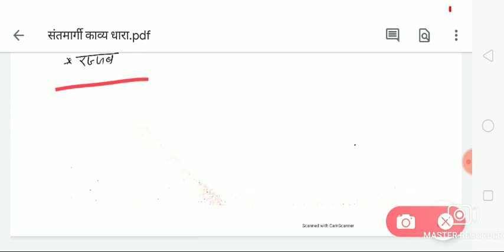संतमार्गी या ज्ञानमार्गी काव्यधारा-- भक्ति काल हिन्दी साहित्य UGC-NET JRF TGT PGT Assistant pro